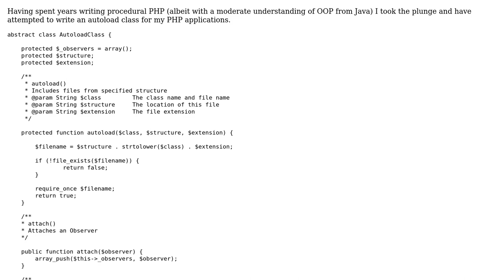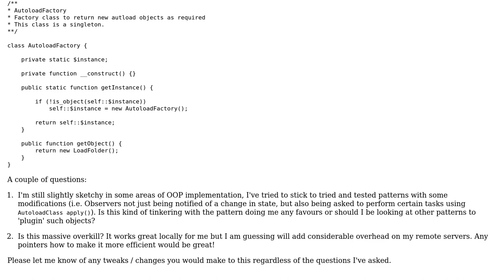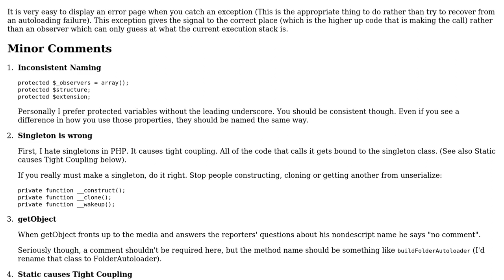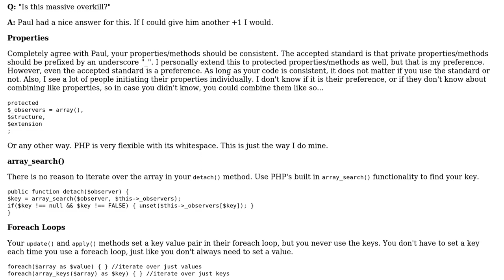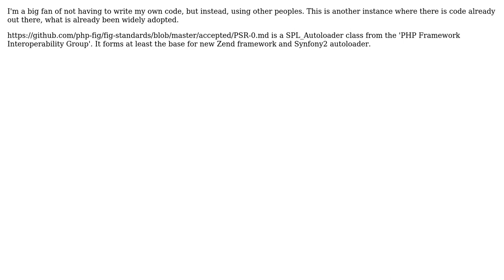Code Review: PHP autoload class (3 Solutions!!)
Code Review: PHP autoload class

With thanks & praise to God, and with thanks to the many people who have made this project possible! | Content (except music & images) licensed under CC BY-SA | Music | Images & others | With thanks to user Paul user mseancole user Jamal user David Barker user Alister Bulman and the Stack Exchange Network Trademarks are property of their respective owners. You are responsible for your own actions.